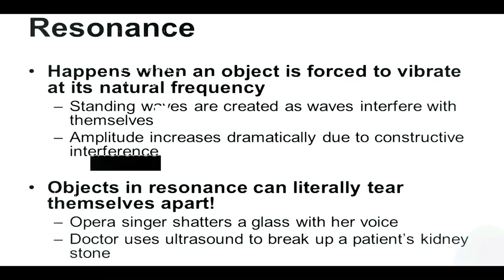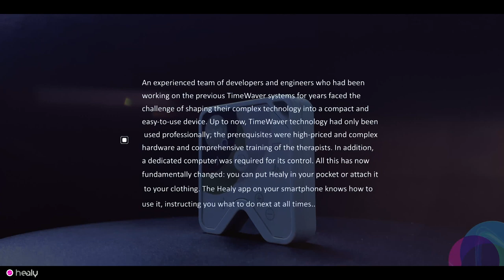HEALY Frequency Trailer 1 - Marketing Video